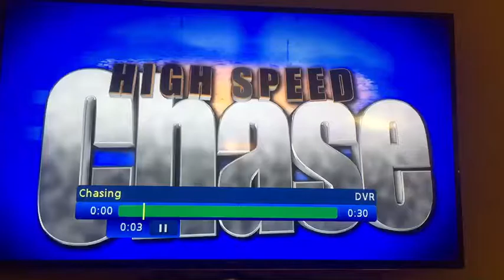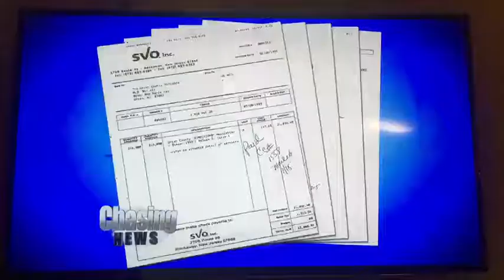Chasing New Jersey Feb. 24, 2015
Martin Marks commenting on Assemblywoman Linda Stender